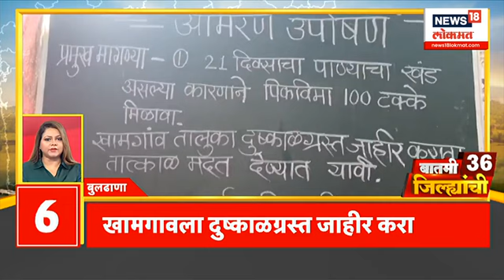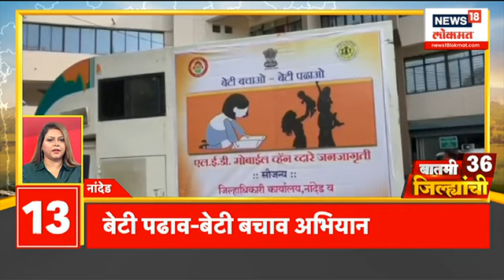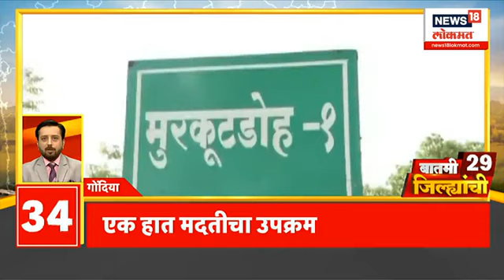Batmi 36 Jilhyachi : काँग्रेसची दिल्लीत बैठक | उद्धव ठाकरे अ‍ॅक्शन मोडवर | Marathi News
00:13 काँग्रेसच्या कोअर कमिटीची आज बैठक, महाराष्ट्रातील काँग्रेस नेते दिल्लीत
00:31 उद्धव ठाकरे अ‍ॅक्शन मोडवर
00:49 मुख्यमंत्र्यांनी बोलावली बैठक
01:12 शेतकरी आक्रोश मोर्चाचा आज तिसरा दिवस
01:33 राजू पाटलांनी सांगितलं मुख्यमंत्र्यांच्या भेटीचं कारण